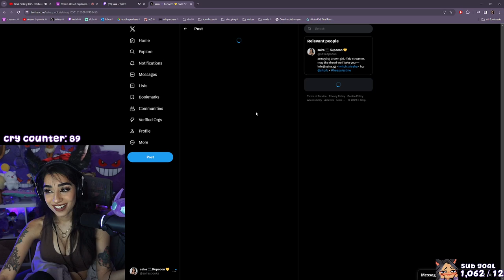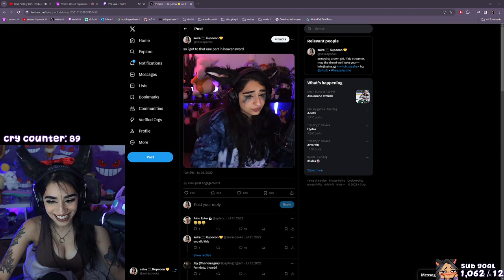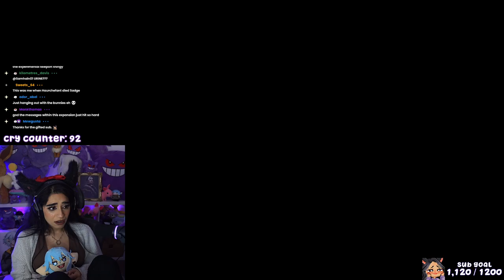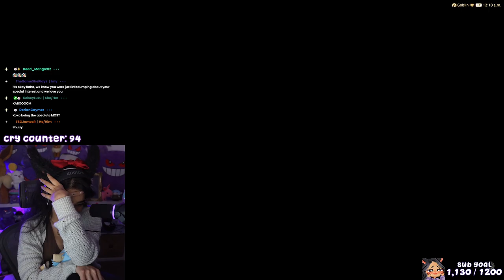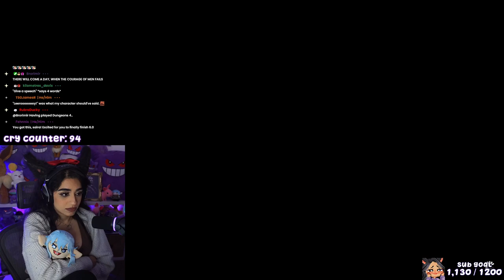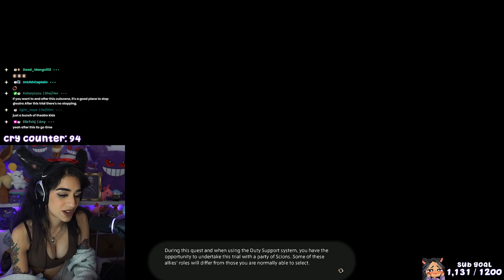Sage Council ✵ Final Fantasy XIV Endwalker 6.0 Playthrough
🤎 ABOUT ME 🤎

this VOD was broadcasted on November 24, 2023.